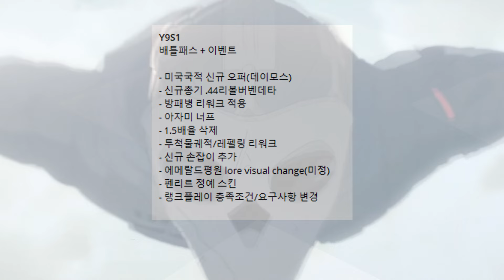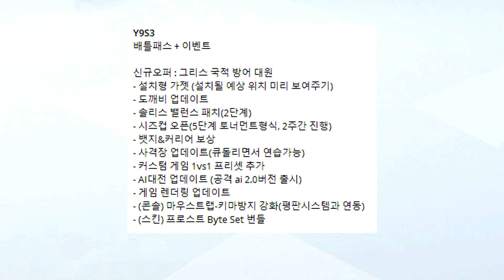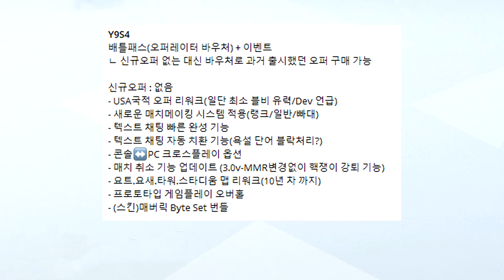[유출] 솔리스 너프! 펜리르 너프! 9년차 로드맵 미리보기 [레인보우식스 시즈]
1080i 60fps  Multistreaming with Xsplits+OBS+Restream